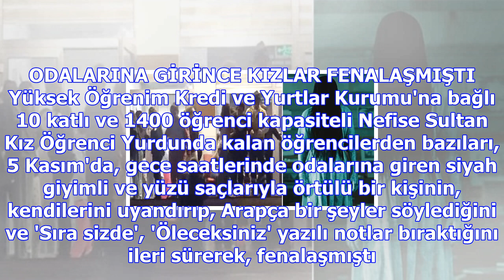Kız yurdundaki 'samara' paniğinde yeni gelişme: kyk il müdürü ve yurt müdürü görevden alındı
Karaman'daki Nefise Sultan Kız Yurdunda, öğrencilerin korku yaşamasına neden olan olayın ardından yu...